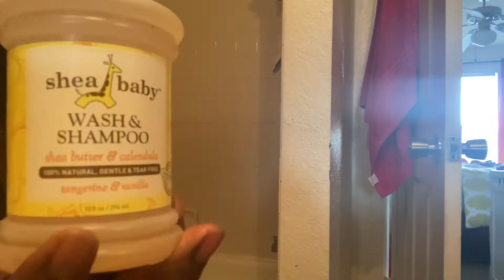My 8 month old wash day rountine👶🏾🤩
Hello Lubin Family welcome back to our channel today’s video is my 8 month old wash day routine you guys will see what I use and what I used to use on her hair plus bonus clips at the end 🤩🤩
I hope you guys enjoyed today’s video let me know what videos you guys wanna see in the comments